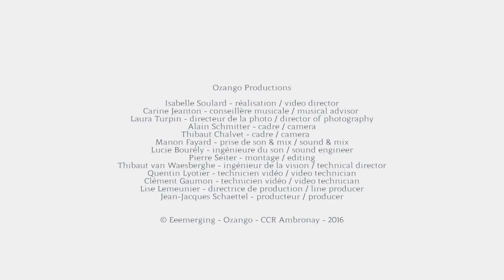Adam Jarzebsky (1590-1649) - Corona aurea (PRISMA)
Elisabeth Champollion - recorder
Franciska Hajdu - baroque violin
Dávid Budai - viola da gamba
Alon Sariel - archlute